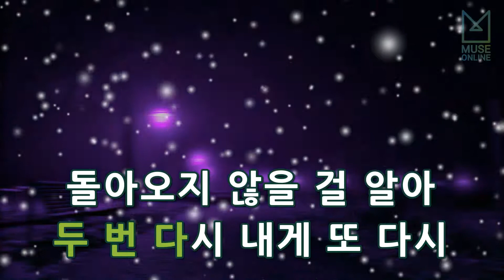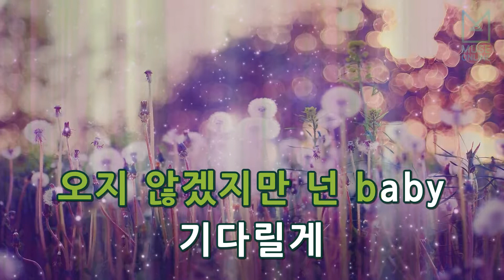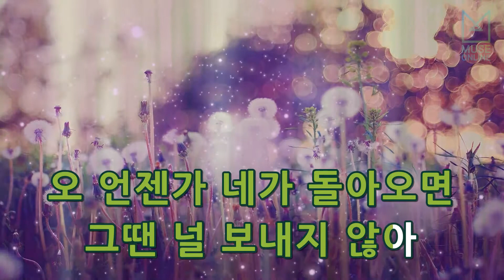[뮤즈온라인] 정인 - 장마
정인 - 장마

작사 : 최자
작곡 : 고영준, 전홍준